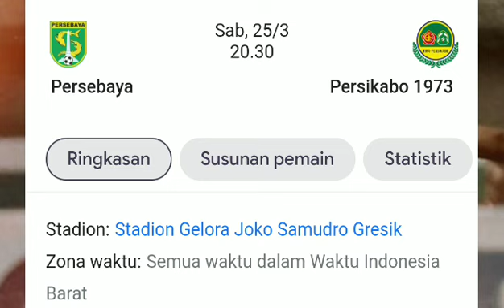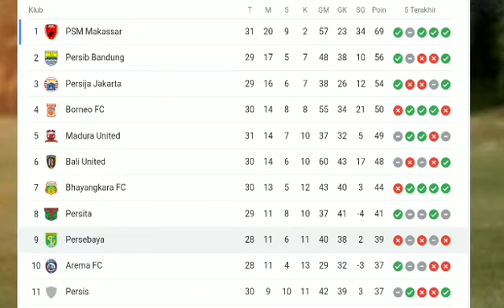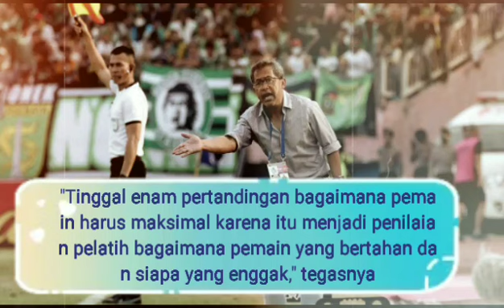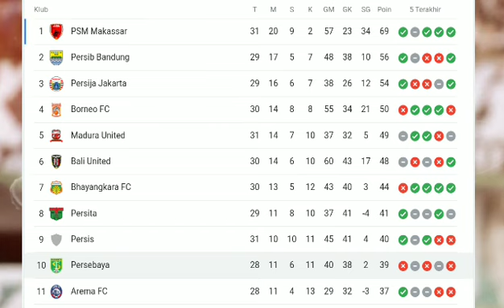🔥 siapa yang pantas bertahan?? coach aji seleksi pemain untuk pondasi musim 2023-2024